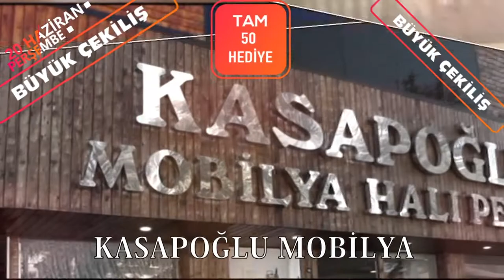TAŞ AİLESİNİN MUTLU GÜNÜ